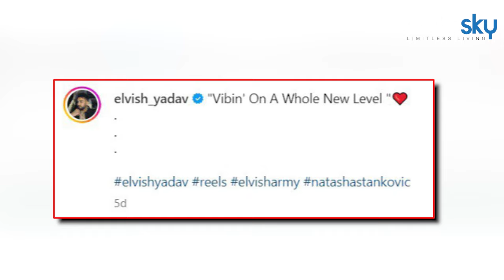Hardik Pandya Ex Wife Natasha Stankovic A Letter Pendant Viral,किसको Dedicated है ?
क्रिकेटर हार्दिक पांड्या की एक्स वाइफ और एक्ट्रेस नताशा स्टेनकोविक इन दिनों अपने हालिया रिलीज म्यूजिक वीडियो तेरे करके को लेकर चर्चा में हैं. हाल ही में एक्ट्रेस को मुंबई के बांद्रा में अपने बॉडीगार्ड के साथ स्पॉट किया गया. इस दौरान उनके गले के पेंडेंट ने सभी का ध्यान खींच लिया.

Cricketer Hardik Pandya's ex-wife and actress Natasha Stankovic is in the news these days for her recently released music video Tere Karke. Recently the actress was spotted with her bodyguard in Bandra, Mumbai. During this time, the pendant around her neck caught everyone's attention.